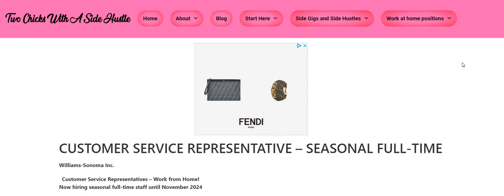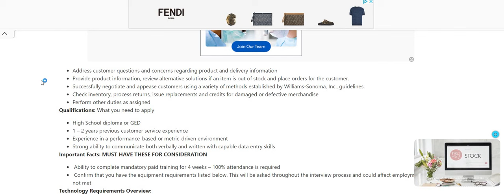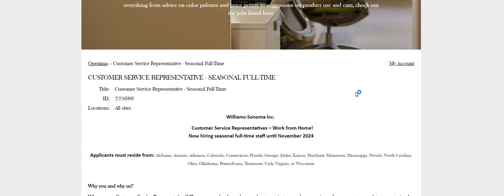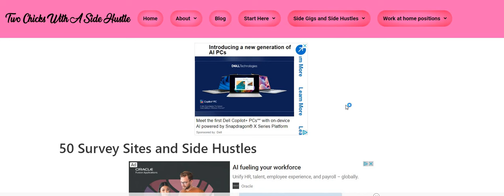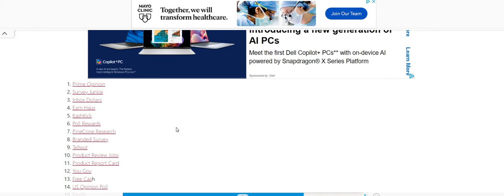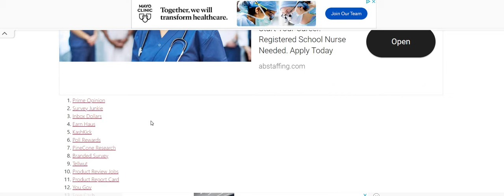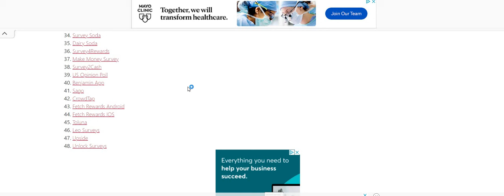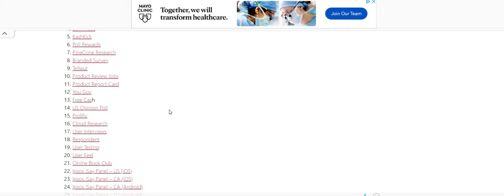They Respond Fast! $600 A Week No Degree Work From Home Job + $1000 Cash App Giveaway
They Respond Fast! $600 A Week No Degree Work From Home Job + $1000 Cash App Giveaway WFH | In this video I am discussing the company Williams Sonoma. They are hiring for their Seasonal Customer Service Reps. The pay is $15 an hour. Please remember to do your own research.